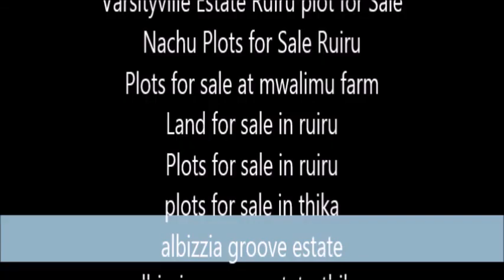Albizzia Groove Estate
Land for sale in Thika - 1/4 Acre plots for sale In Albizzia Groove Estate. Albizzia Groove Estate is a gated community with a total acreage of 6.45 acres, divided into 22, ¼ acre fully-serviced plots.

gated community plots for sale in kiambu

Gated community plots along Thika Road

Gated community Eastern Bypass

Gated community houses for sale along Thika Road

Gated community plots for sale along Thika Road

plots for sale in ruiru gated community

Varsityville Estate Ruiru plot for Sale

Nachu Plots for Sale Ruiru

Plots for sale at mwalimu farm

Land for sale in ruiru

Plots for sale in ruiru

plots for sale in thika

lbizzia groove estate-thika

albizzia downs estate-thika

albizzia downs estate –thika